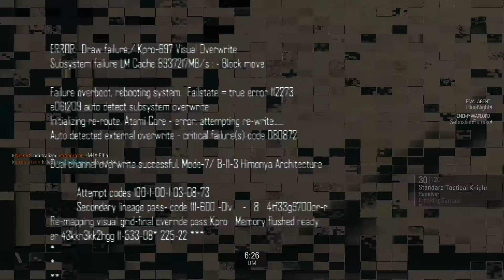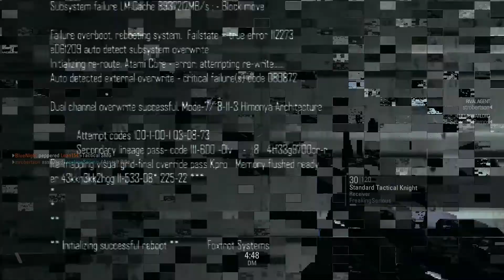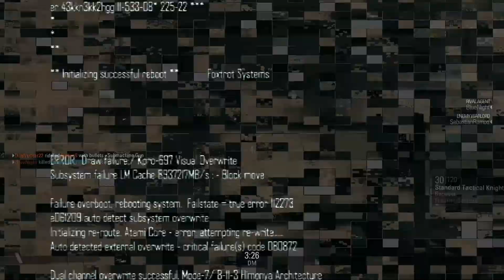Blacklight: Retribution | Need guns!